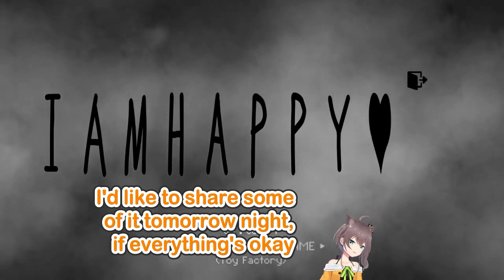【02/22】There You Should Have to Say that You Love Me!【Natsuiro Matsuri 夏色まつり hololive ENG】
Matsuri's story about last fan meeting event when she was unintentionally rejected by a fan.

🏮 PLEASE SUPPORT 🏮
Natsuiro Matsuri 夏色まつり (Hololive)

🏮 SOURCE 🏮
【2D Platformer GAME (Toy Factory)】イヌのアクションゲーム!【ホロライブ/夏色まつり】

🏮 STATISTICS 🏮
This stream was lived on 19 Feb 2022.
This is the 243rd upload!

Editor: ピタ君